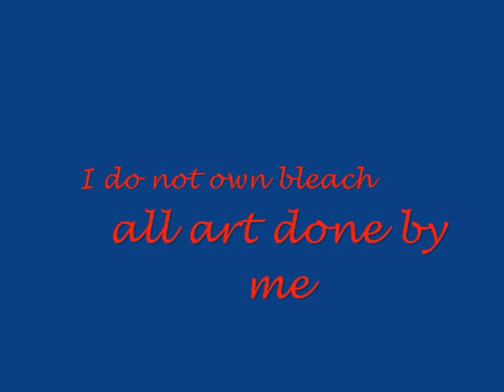bleach rpc golden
my bleach characters with the song golden please leave a comment tell me what you want for an rpc character and ill try to make it happen

new characters that weren't in my last videos

dark brown hair and the number two - flicka
dark blue hair -katen
pink hair-luna
green hair- fauna
light blue hair-kataia
grey hair with moon clip-artimis
dirty blond hair with sum clip-appollo